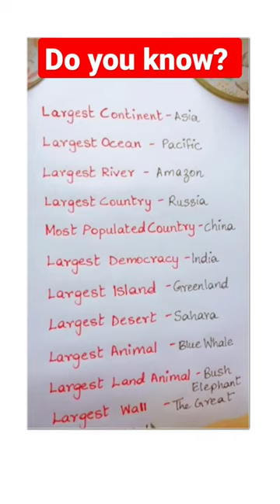largest and biggest of the world 🌍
The Great Wall of China - the world's largest wall, stretching over 21,000 kilometers.

The Great Barrier Reef - the world's largest coral reef system, spanning over 2,300 kilometers.

The Blue Whale - the world's largest animal, growing up to 30 meters in length and weighing as much as 200 tons.

Mount Everest - the world's highest mountain, towering at 8,848 meters above sea level.

The Amazon Rainforest - the world's largest tropical rainforest, covering over 6 million square kilometers.

The Burj Khalifa - the world's tallest building, standing at over 828 meters in height.

The Titanic - the world's largest ship at the time of its launch in 1912, measuring over 269 meters in length.

The Airbus A380 - the world's largest passenger plane, with a wingspan of over 80 meters.

The Giant Sequoia Trees - the world's largest trees by volume, growing up to 83 meters in height.

The CERN Large Hadron Collider - the world's largest and most powerful particle accelerator, with a circumference of over 27 kilometers